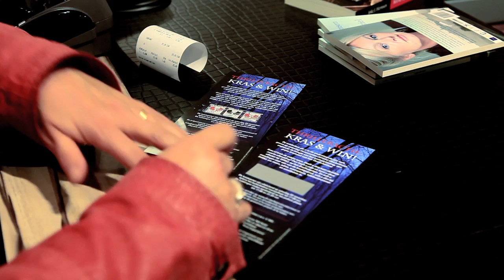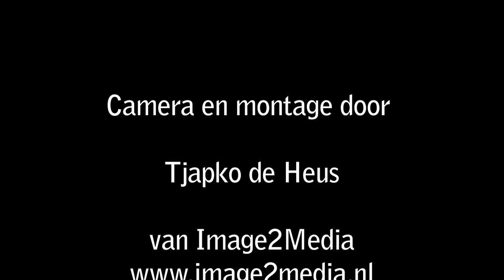Opening Thrillerfestival Zoetermeer 2010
Thrillerfestival Zoetermeer 2010

Zoetermeer wordt Thrillercity! Voor de tweede keer in Zoetermeer: een week lang spanning. Mooie voorstellingen, spannende activiteiten, een festival en heel veel meer,  je kunt in Zoetermeer van 20 t/m 27 november 2010 niet om het Thrillerfestival heen.